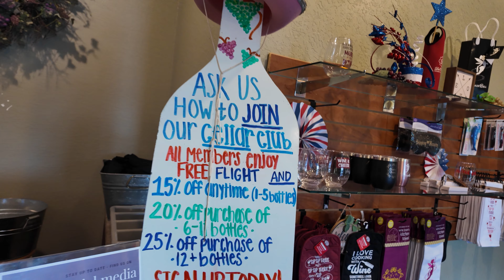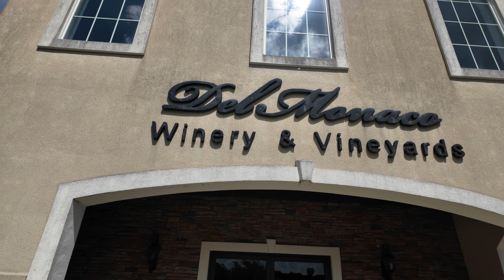Baxter, Tennessee's Best Kept Secret: Ice Cream You Have to Try!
Welcome back to Day 3 of the epic Finduscamping Crawl!

Today, our journey takes us to the picturesque town of Baxter, Tennessee, where we set up camp at the scenic DelMonaco Winery & Vineyards. After getting our RVs all situated, it was time for the main event - wine tasting! We ventured inside the winery, eager to tantalize our taste buds with the delicious offerings. The atmosphere was abuzz with excitement as we sampled a variety of wines, each boasting its own unique flavor profile. Laughter filled the air as we shared our thoughts and discoveries, and let's just say, some of us may have found a new favorite bottle (or two) to add to our collection.

Feeling happily buzzed after our wine tasting adventure, we decided to explore the charming town of Cookeville, Tennessee. Our rumbling stomachs led us to Fire and Vine, where we devoured a delectable dinner that left us all thoroughly satisfied. The conversation flowed freely as we enjoyed our delicious meals, recapping the day's events and making plans for the adventures to come.

But wait, there's more! No Finduscamping Crawl day is complete without a sweet treat, so we continued our journey to Cream City Ice Cream. With a plethora of flavors to choose from, we indulged in scoops of creamy goodness, savoring every delightful bite. As we strolled through the town, we couldn't help but be captivated by the unique sights, including a fascinating bicycle arch and a historic steam train that stood as a testament to the town's rich history.

So there you have it, folks! Day 3 of the Finduscamping Crawl was filled with delicious wine, delightful food, and sweet treats, all enjoyed amidst the beauty of Baxter and Cookeville, Tennessee.

Who is FindUsCamping ?

Hey Y'all!